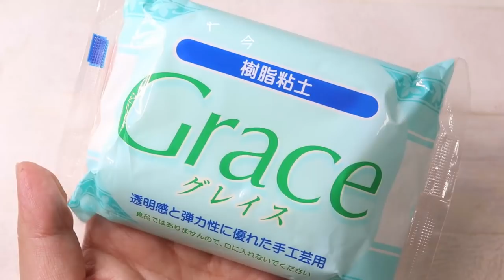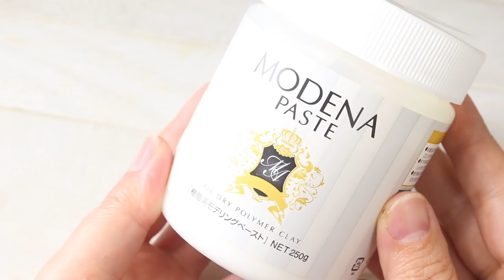DIY（解説字幕付き）ミニチュアマーブルカップケーキを樹脂粘土でつくりました。How to make a miniature food using air dry clay.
今回つくるところをお見せするのは、マーブルチョコレートがカラフルで可愛い、マーブルカップケーキです。

▶この動画はyoutubeの字幕機能をオンにしていただけますと、制作状況の簡単な説明がご覧いただけます
▶ベルのマークを押していただき、通知をオンにすると新着動画のお知らせが届きますので、私の動画を見逃すことがありません

▶Please turn on the subtitles and select the language,you can see the explanation.
（use google translation）

▶ミニチュアのチョコバナナケーキを樹脂粘土でつくりました（字幕付き）

▶樹脂粘土とLEDレジンでチョコレートケーキとミントティーのミニチュア作りました

技術的なこと、道具、材料の事をより深く知りたい方は、是非私の書籍をご覧いただけると嬉しいです

【関口真優のいちばん親切なミニチュアスイーツの教科書】

【樹脂粘土でつくる とっておきのミニチュアスイーツ】

このチャンネルでは樹脂粘土やUVレジンを用いたミニチュアフード、ドリンク、スイーツ等の作品制作の模様
多くの皆様にご覧いただきますよう運営しております。
一人でも多くの方に、ミニチュアフードの楽しさを伝えられるよう、素敵な動画を日々UPする予定です。

This channel introduces the works and how to make miniature foods with resin clay.